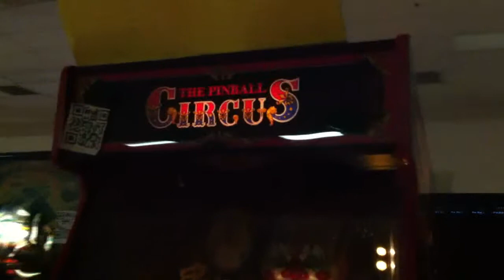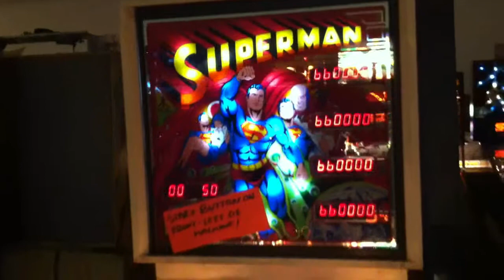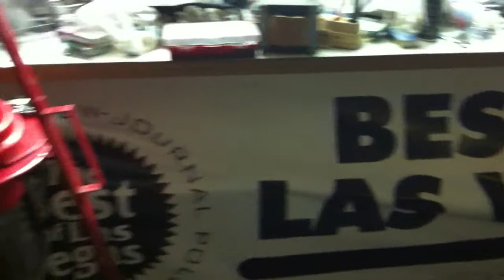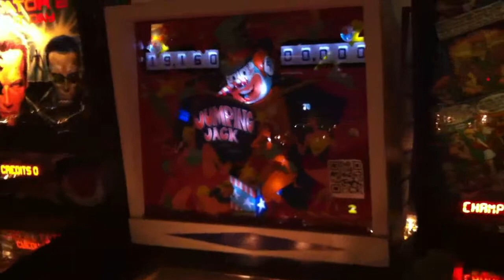Pinball Hall of Fame Las Vegas 3.wmv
Las Vegas November 2011